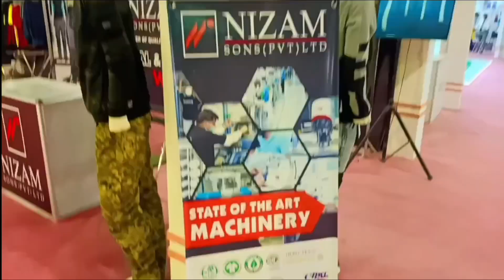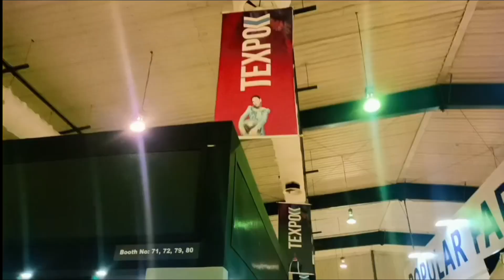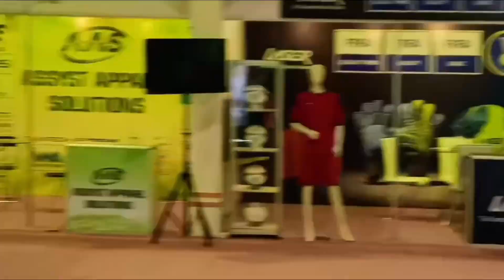Vlog:21 International 4th Exhibition textile & leather Texpo 2023 expo center Karachi Pakistan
TEXPO 2023 is set to honour the remarkable journey of the Pakistani thread, which has weaved its way across borders, touching and empowering countless lives around the globe. It has fulfilled the dreams of millions by becoming a source of employment, lifestyle and identity.Texpo is Pakistan's largest textile exhibition, presenting a common platform for meeting industry specialists dealing in raw materials to finished products with globally competitive prices and premium quality.The 4th international Textile Exhibition (TEXPO) is gearing up to showcase the textile industry from all across Pakistan brings together textile units reflecting offerings from sectors such as: leather garments, gloves, footwear, cotton, embroidery & lace, readymade garments, home linen, towel, hosiery art silk, sportswear & functional fabrics, lace & accessories, denim, knitwear etc